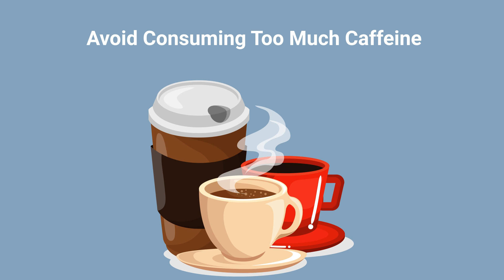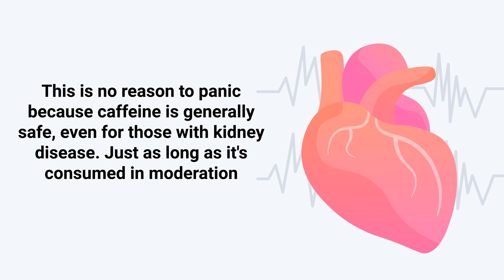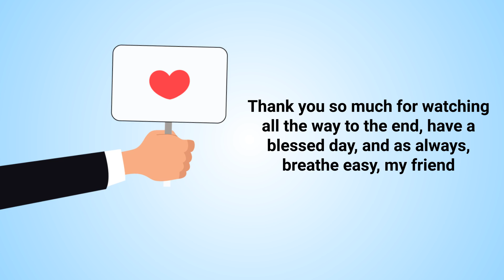Too Much Caffeine Does THIS to YOUR Kidneys ⚠️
What happens to your kidneys if you consume too much caffeine? Is it good or bad for your urinary system? Watch this video to find out!

➡️ Kidneys
The kidneys are one of the most essential organs in the human body. They help remove waste, maintain fluid balance, and filter minerals and toxins in the blood. This is why we must focus on taking good care of our kidneys and urinary system.

➡️ Avoid Too Much Caffeine
Caffeine is a staple in many of our diets. It's important to know that consuming too much caffeine can definitely place a strain on your kidneys. Caffeine is a stimulant that causes an increase in your heart rate and blood pressure, which can inadvertently have negative effects on the kidneys. This is no reason to panic because caffeine is generally safe, even for those with kidney disease. Just as long as it's consumed in moderation.

- Stay Hydrated
- Eat a Diet that Supports the Kidneys
- Take the Right Vitamins and Supplements
- Try Apple Cider Vinegar
- Avoid Too Much Sodium
- Avoid Artificial Sweeteners
- Take Advantage of the Benefits of Lemon Juice
- Try Herbal Teas
- Try a Two-Day Kidney Cleanse

⏰TIMESTAMPS
0:00 - Intro
0:21 - Kidneys
0:34 - Avoid Too Much Caffeine
1:22 - Kidney Health Tips